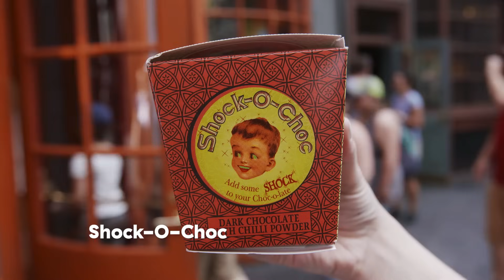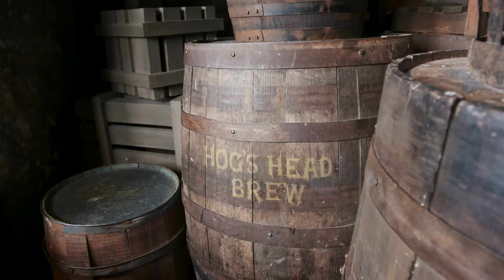Ultimate Harry Potter World Food Challenge: Trying All Of The Wizarding World Treats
1 woman, 32 magical treats, and a hot as heck 90-degree day: This is the Wizarding World Of Harry Potter Eating Challenge. From the famous butterbeer, to Bertie Bott's Every Flavour Beans, to everything under the sun at Weasley's Wizard Wheezes, Delish editor, Tess, tries it all. Find all of the food and rides at Universal Studios, Orlando, Florida.

HOST: Tess Koman
PRODUCERS: Tess Koman & Julia Smith
EDITOR & POST-PRODUCTION SUPERVISOR: Philip Swift
VIDEOGRAPHER: Chelsea Lupkin
GRAPHICS & ANIMATION: Allie Folino & Vineet Sawant

0:00 Introduction
1:03 Leaky Cauldron
2:39 Florean Fortescue’s Ice-Cream Parlour
3:55 Weasleys’ Wizard Wheezes
6:08 Sugarplum’s Sweet Shop
7:34 The Hopping Pot
9:28 Hogwarts Express King’s Cross Station
9:32 Hogsmeade
9:38 Honeydukes
11:21 Three Broomsticks
12:56 Hog’s Head
14:05 Butterbeer Street Cart
14:36 Outro